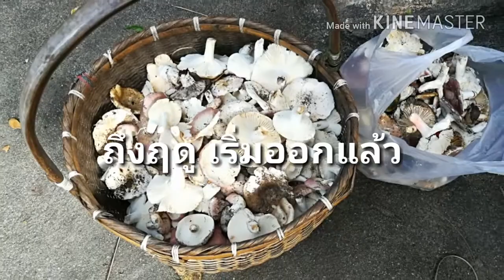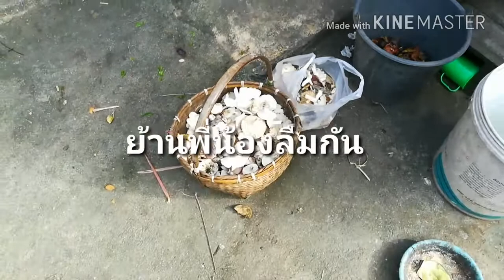ดูชาวบ้าน เก็บเห็ดได้ เป็นตะกร้า วิถีคนอีสานบ้านเฮา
ดูชาวบ้าน เก็บเห็ดได้ เป็นตะกร้า วิถีคนอีสานบ้านเฮา กลับบ้านมาเก็บเห็ดไปแกงเด้อ พี่น้อง มีเห็ดดิน เห็ดตะไคร่ เห็ดผึ้ง กินที่แรกกะแซ่บอยู่เด้อ